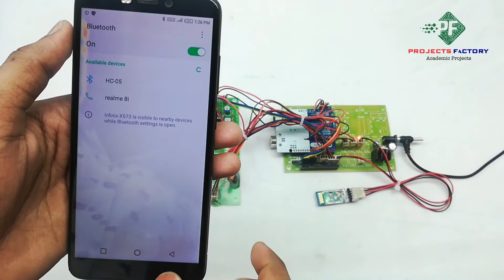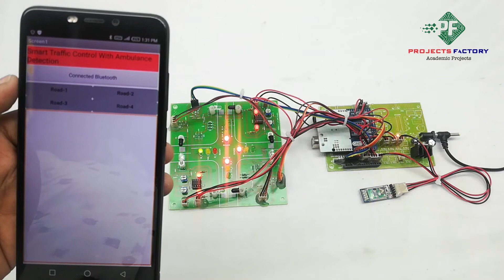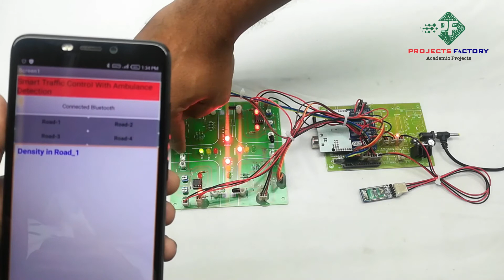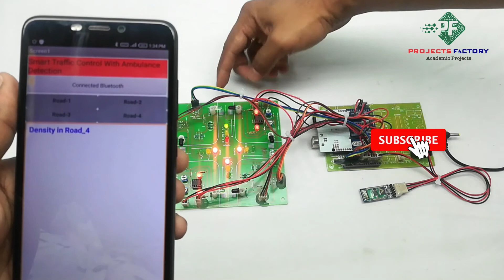Smart Traffic Control With Ambulance Detection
Project short description:
We demonstrate about Smart Traffic Control With Ambulance Detection. Here Bluetooth is connected to arduino through UART pins. Here traffic leds operated based on time delay. Means Arduino allows one road at a time and remaining roads not allowed. In one road green led and remaining roads red led. If ambulance come in one road, if its want green signal then we can give request from mobile app. From mobile app we can give signal request for four roads. In any road density is high that information also displayed on app.